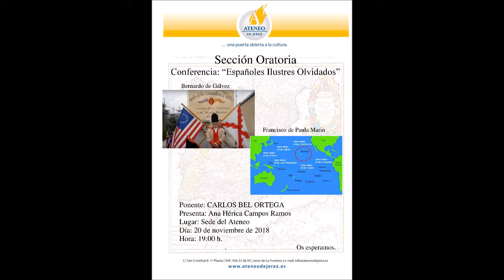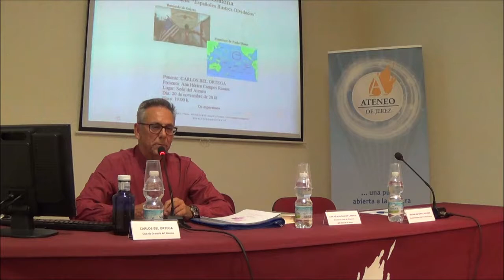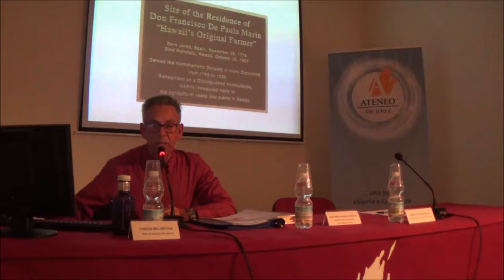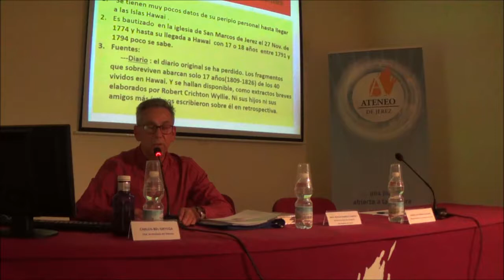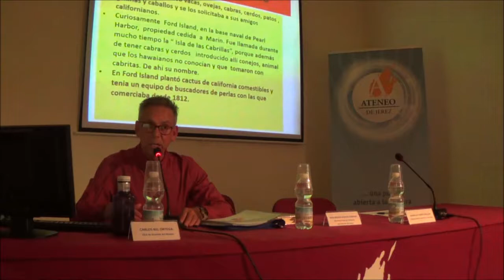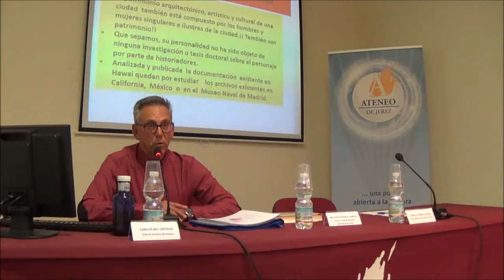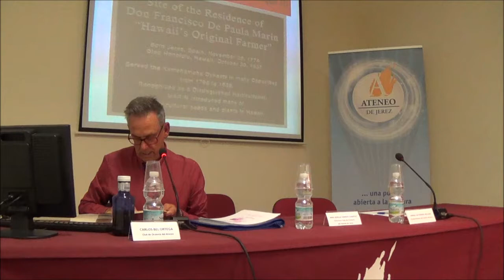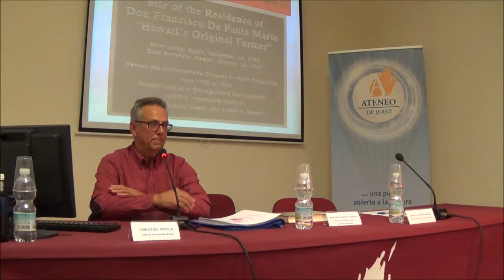2018 11 20 ORATORIA Españoles ilustres olvidados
Sección Oratoria
Conferencia: “Españoles Ilustres Olvidados”
Bernardo de Gálvez
Francisco de Paula Marin
Ponente: CARLOS BEL ORTEGA